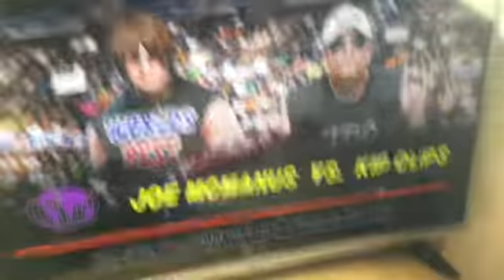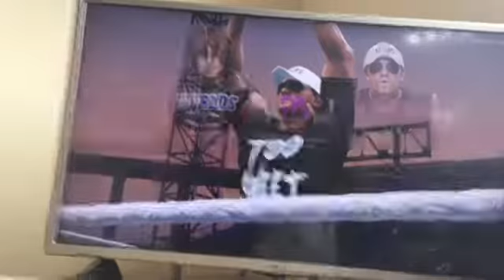THE FIRST SHOW OF TS Wrestling WWE2k19 Part 4